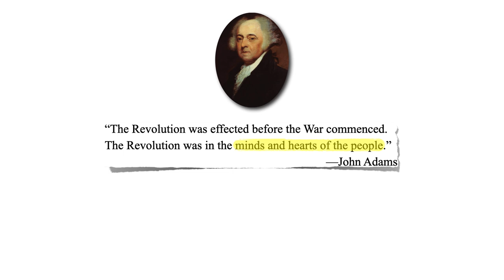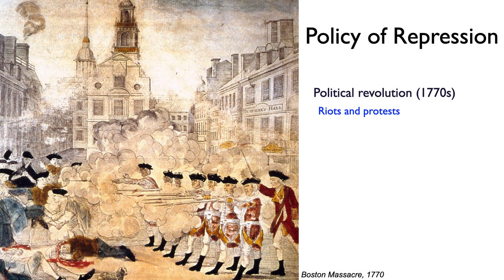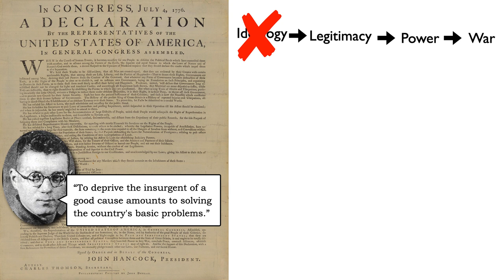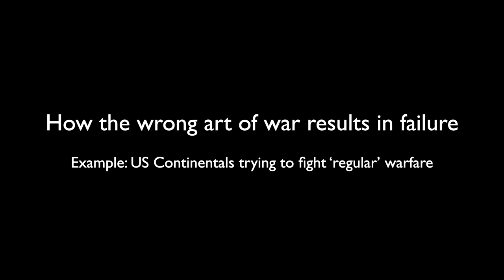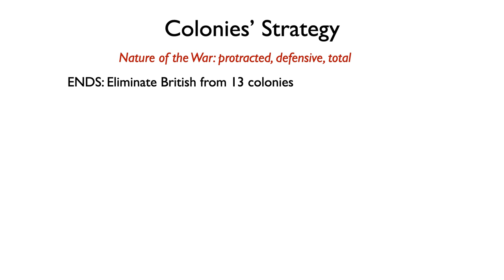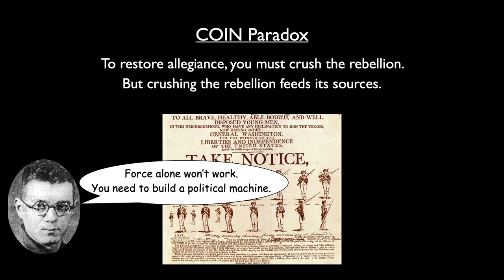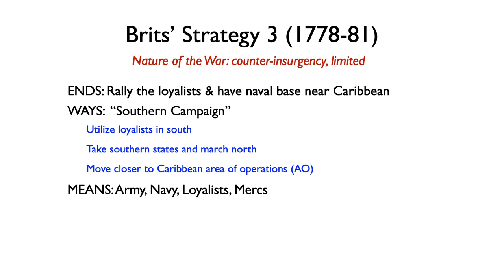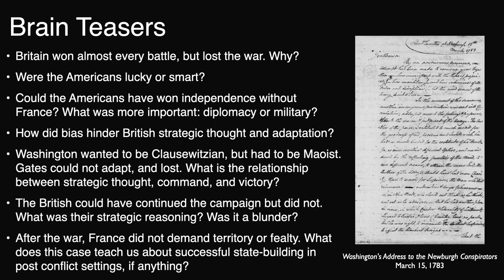American Revolutionary War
It's easy to study how the strong defeat the weak — it's assumed in armed conflict. But how does the weak defeat the strong? Were they lucky or smart? It's examples like the American Revolutionary War that reveal the true art of war.